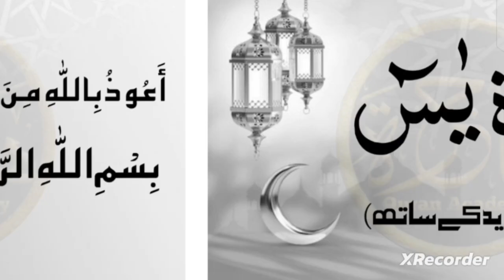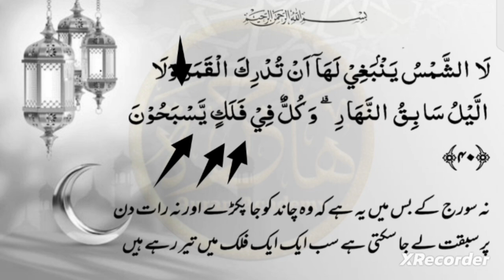lesson 35 surah yaseen with tajweed para22, 23 ayat40